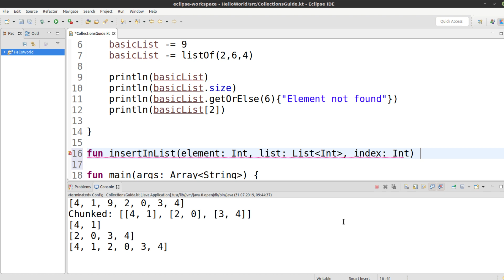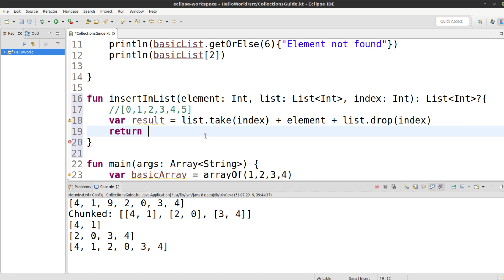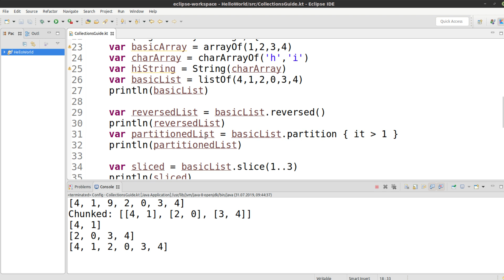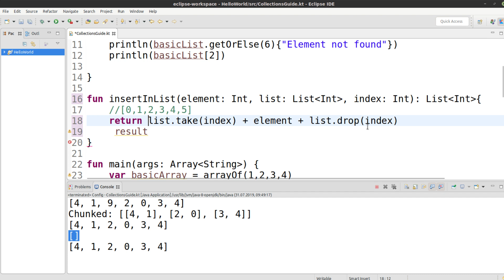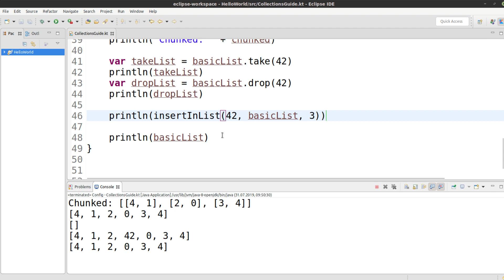Kotlin für alle Tutorial #66 - Take und Drop